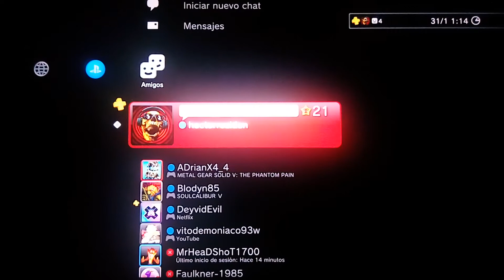CAPITULO 9: INGRESO CADAVER